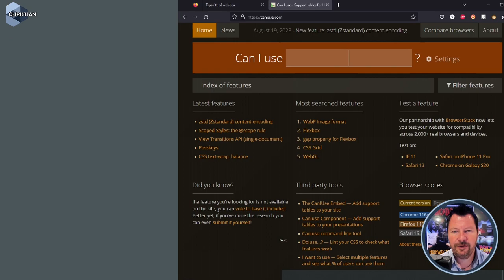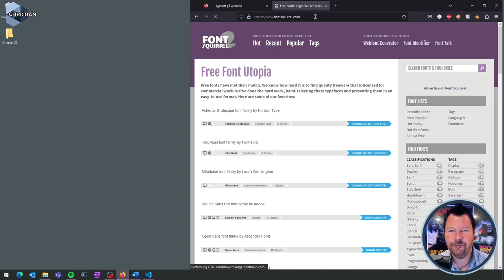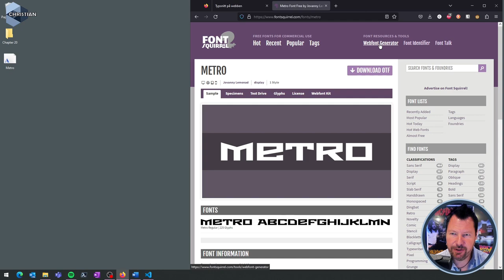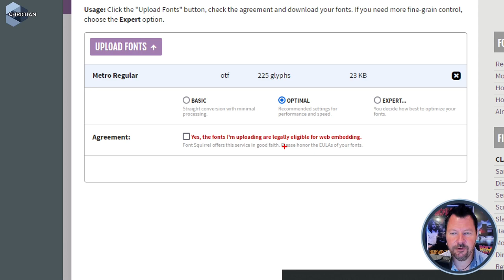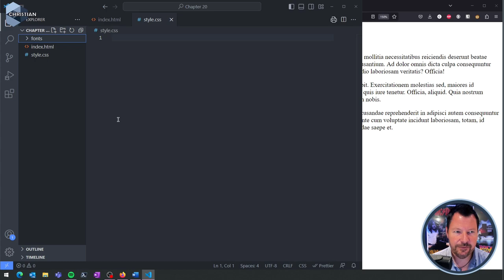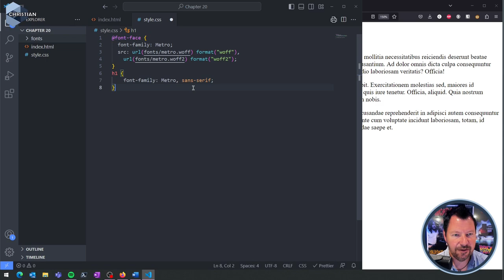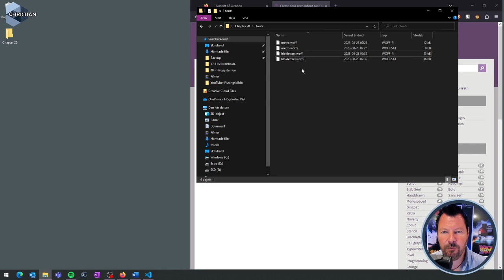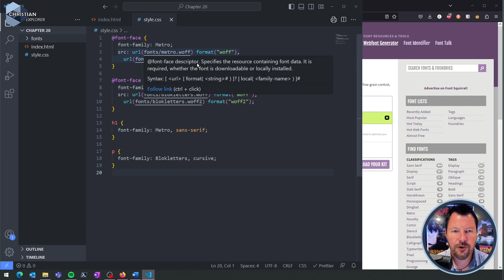WUH100 2023 20 Typsnitt på webben Del 2